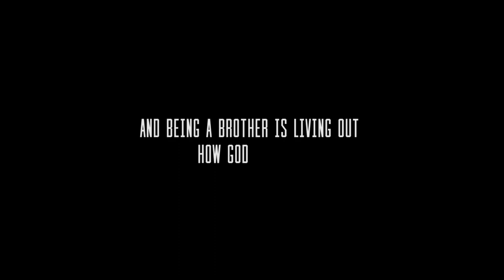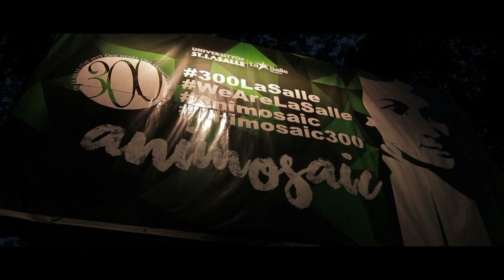Vocation Summer Camp 2019-Bacolod City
"Being a Brother is living out how God calls us, to share His happiness to others."

67 Aspirants and Contacts  together with 8 De La Salle Brothers gathered last May 23-25,2019 to celebrate happiness in vocation and brotherhood at the University of St. La Salle in Bacolod City

This is the Vocation Summer Camp 2019!

Video: Mr.Giles Gelvoleo

Acknowledgement. The organizers of VSC 2019 would like to thank Br. Kenneth Martinez FSC and the USLS Community, Br. Sockie de la Rosa FSC and the Bacolod Brothers Community and Br. Irwin Climaco FSC and the Bacolod Aspirants and Contacts for warmly accommodating us and providing us with all our needs during the whole duration of the event. Madamo Guid Nga Salamat!

FSC Vocations-Philippines

FSC Vocations-Philippines

T W I T T E R & I N S T A G R A M